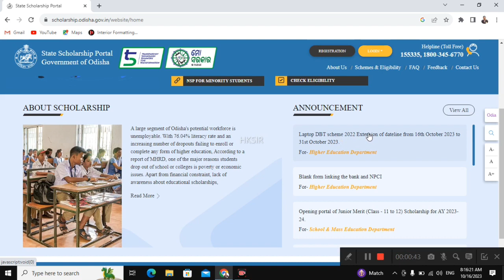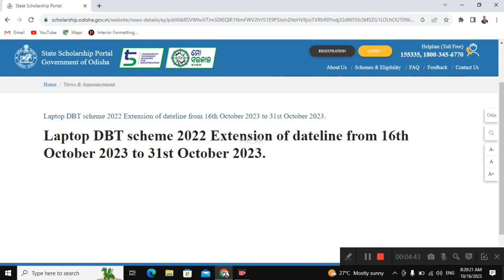Extension of odisha laptop distribution date |DBT for laptop in odisha laptop, odisha laptop scheme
This video is telling about how to get laptop after +2 board examination after +2 arts, science, commerce, vocational and Sanskrit college. What will be the cut off mark for 2023.

odisha laptop distribution 2022-23, how to get laptop after +2, DBT for laptop in odisha
odisha laptop, odisha laptop scheme, odisha laptop yojana, odisha government laptop distribution, laptop odisha government, laptop distribution in odisha, DBT in of laptop
#+2milodiamcq
guess paper